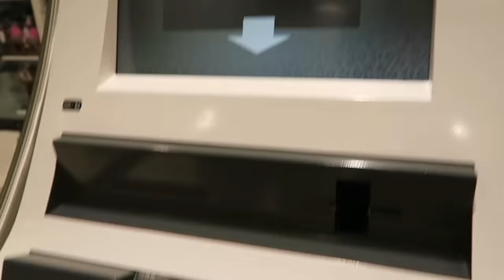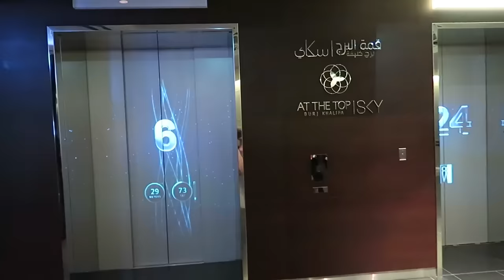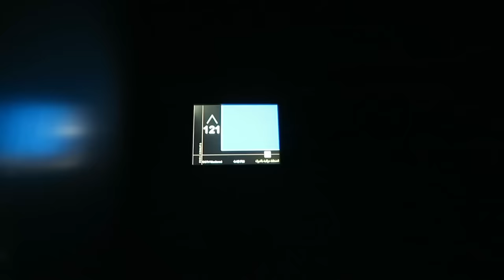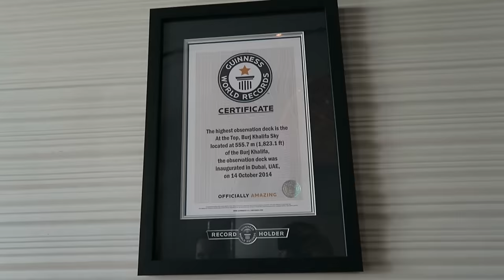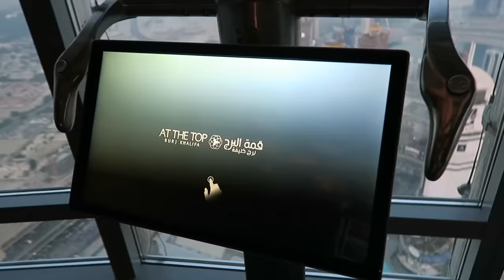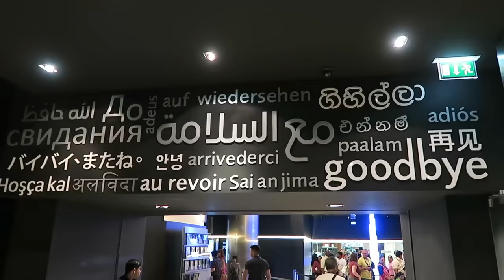Burj Khalifa - TOUR and VIEW from the 148th floor [At The Top SKY]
Day 04. After visiting the Dubai Mall, we went to see the Burj Khalifa and the world's highest observation deck: At The Top SKY (555m - 148th floor, Guinness World Record).
We bought the vip ticket entrance and we could reach both the observation decks, on the 125th and 148th floor.

00:00 - Intro
01:18 - Elevators
02:42 - 148th floor Observation Deck
04:54 - 125th floor Observation Deck
05:28 - Night View

TOUR and VIEW from the highest skyscraper in the world - 148th floor [At The Top SKY]